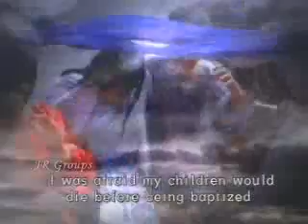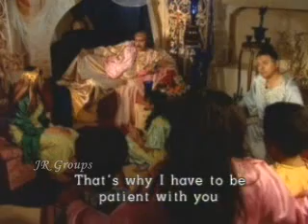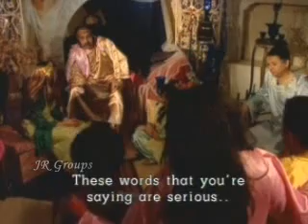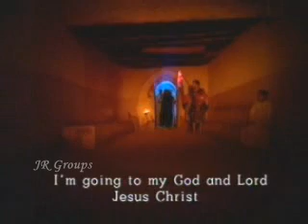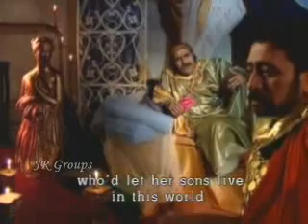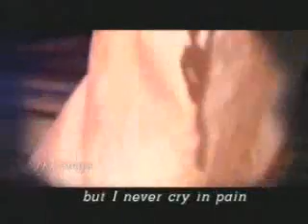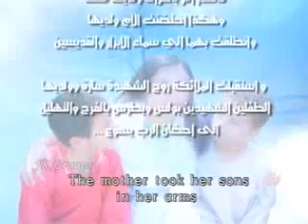فيلم الشهيده ساره وولديها بطرس وبولس ج 2./الشهيده_ساره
الاحباء(loved ones)/فيلم الشهيده ساره وولديها بطرس وبولس ج 2مترجم للانجليزيه The movie, The Martyr Sarah and Her Two Sons, Boutros and Paul, Part 2, with English subtitles

فيديوهات سابقه